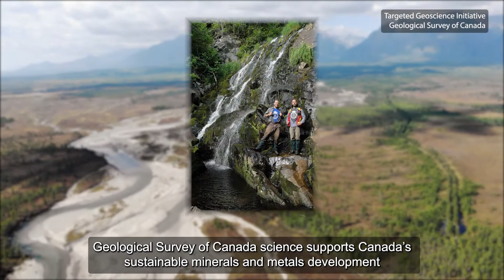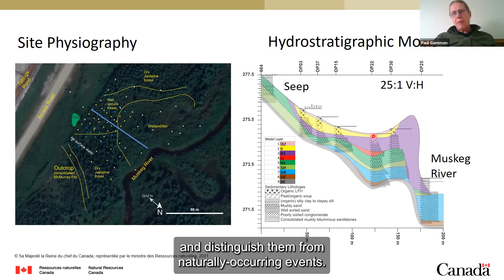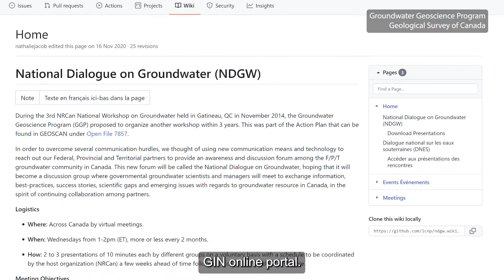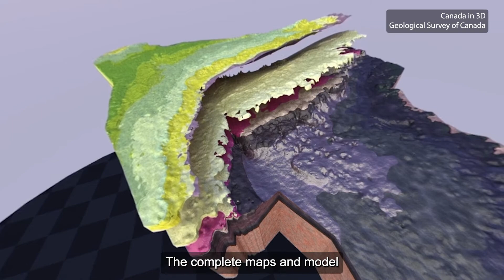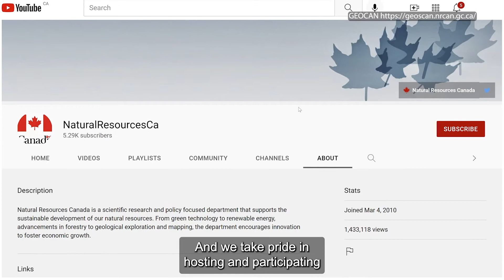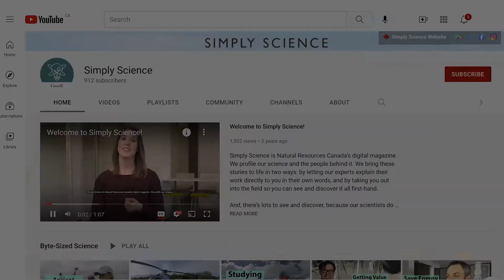The Geological Survey of Canada: An overview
Since 1842 the Geological Survey of Canada has produced cutting-edge, authoritative geoscience to support mineral exploration, climate change research, marine and coastal resilience, and natural hazards mapping. Hear more about our multi-faceted and modern approach to geoscience in Canada, and for more information please visit our